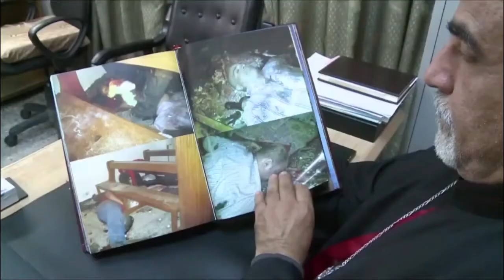La realidad de los cristianos de Irak - Ayuda a la Iglesia Necesitada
Conoce la realidad de los últimos cristianos que quedan en Irak. Tú puedes ayudarles